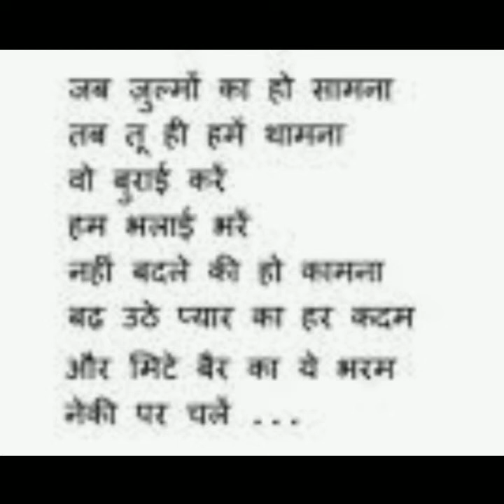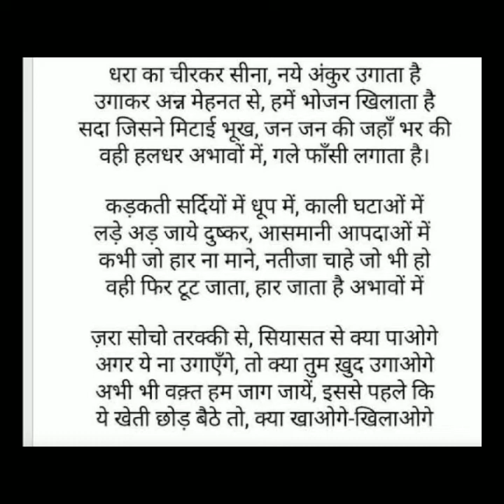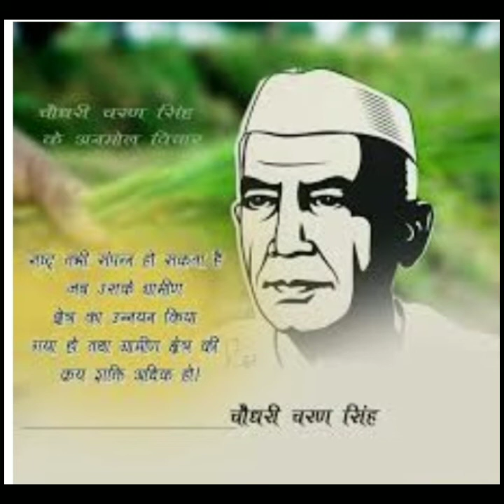☆MORNING ASSEMBLY☆KISSAN DIWAS☆DOON PUBLIC SCHOOL☆THURSDAY, DECEMBER 23, 2021☆